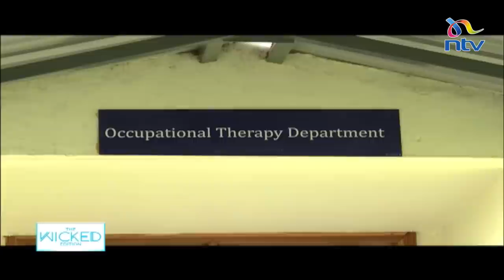Niliingia jeshi nikiwa mhandsome kama Alehandro - Joseph Gitumbe | Wicked Edition